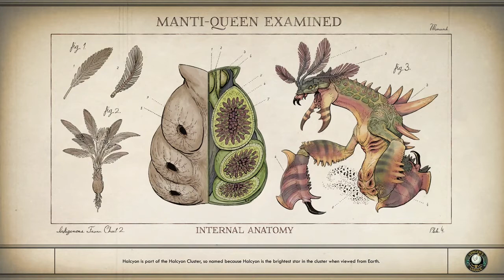Casserole | The Outer Worlds #68 | Peachy Peeps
Now I'm hungry. Time to go fetch more Arby's!